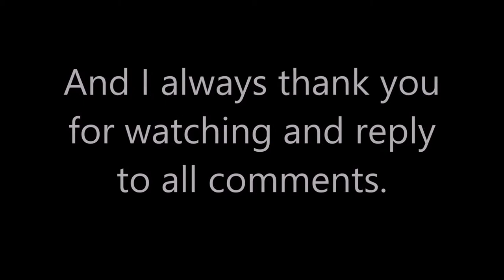Welcome To My Channel - John Hampton - The Man From Oz.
A brief montage of a few of my 198 video uploads to date; just so that you can get an idea as to what my channel offers. I hope you enjoy. Future uploads of pure silliness, just for fun, along with metal sculpting, instructional videos and so on will continue, and I plan to produce more in depth videos of varying nature including aerial sequences that I am keen to introduce when and where possible, so please subscribe so you can keep up to date with all my future endeavours.
Best wishes,
The Man From Oz